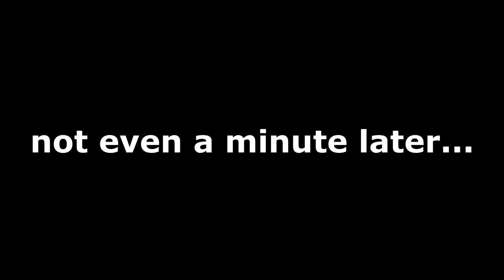THE DAWN OF KERMITS?? - VRChat Funny Moments.